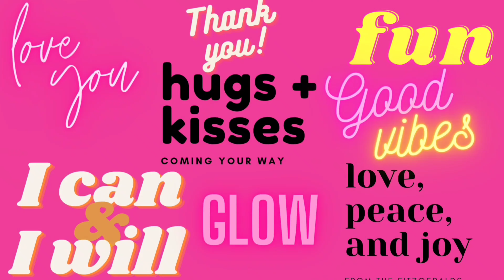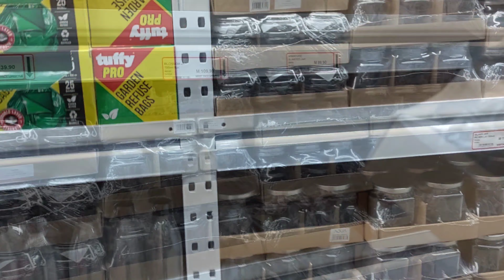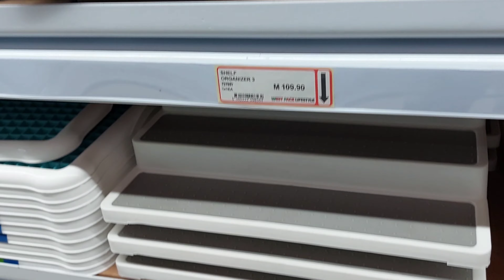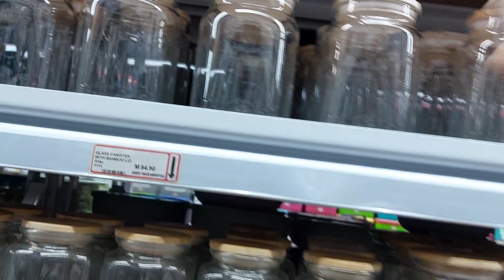West pack lifestyle Haul》First official Vlog shot in 2022》Lesotho Youtuber🇱🇸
Hi guys 👋 ! In this video we go shopping at West pack lifestyle and PEP, then we review all our products 🙌 it's a lot of fun